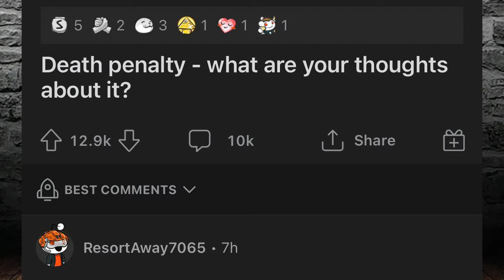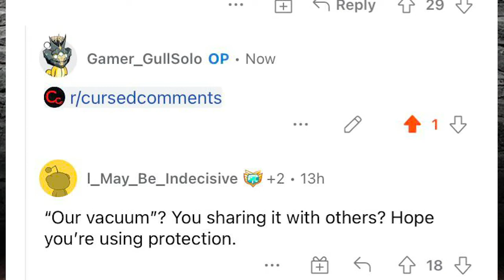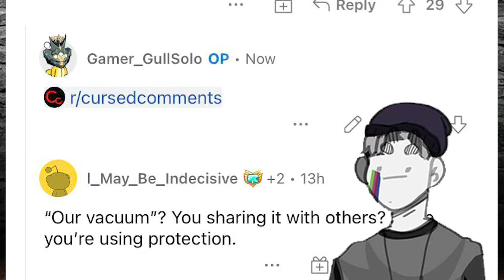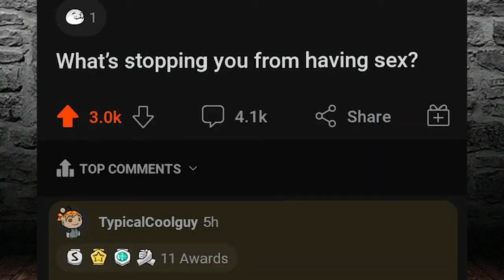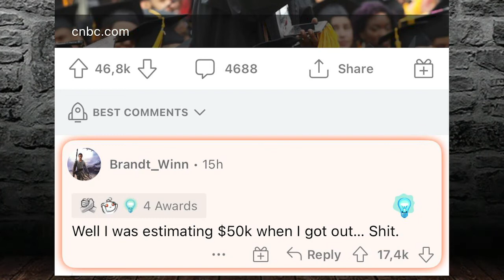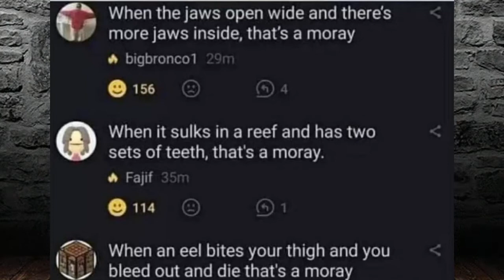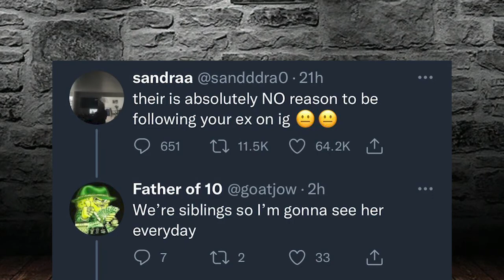'Minty Fresh' r/cursedcomments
Reading comments that are cursed. r/cursedcomments